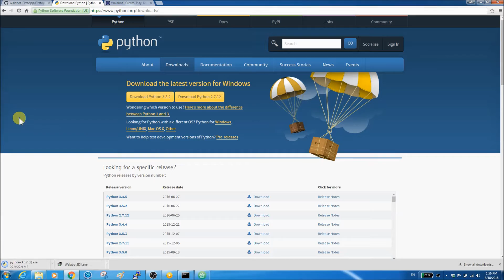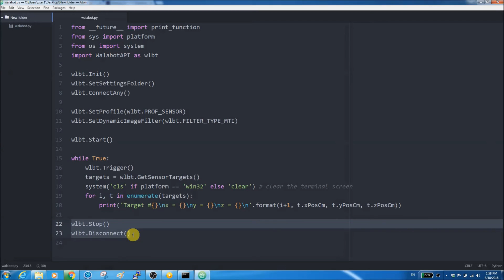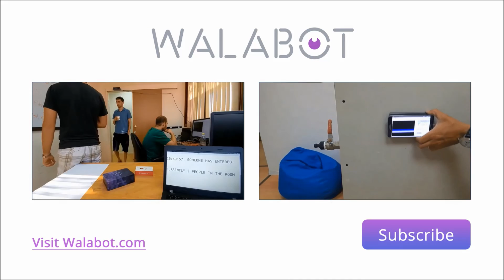Create your first app in under 2 minutes with Walabot!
from __future__ import print_function
from sys import platform
from os import system
import WalabotAPI as wlbt

wlbt.Init()
wlbt.SetSettingsFolder()
wlbt.ConnectAny()

wlbt.SetProfile(wlbt.PROF_SENSOR)
wlbt.SetDynamicImageFilter(wlbt.FILTER_TYPE_MTI)

wlbt.Start()

while True:
    wlbt.Trigger()
    targets = wlbt.GetSensorTargets()
    system('cls' if platform == 'win32' else 'clear') # clear the terminal screen
    for i, t in enumerate(targets):
        print('Target #{}\nx = {}\ny = {}\nz = {}\n'.format(i+1, t.xPosCm, t.yPosCm, t.zPosCm))

wlbt.Stop()
wlbt.Disconnect()